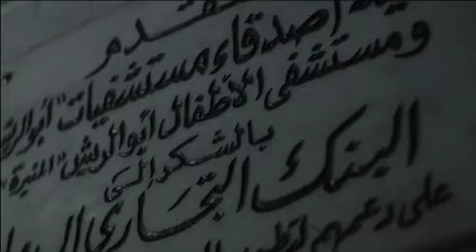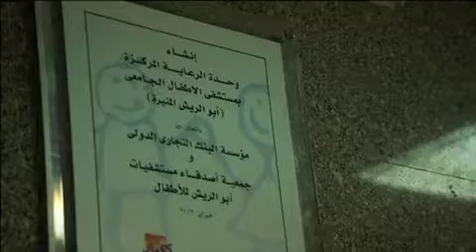CIB Foundation Achievements 2013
In its third year, the CIB Foundation has seen incredible growth and a number of successes. This short film gives a brief history of the Foundation, and highlights our 2013 achievements.